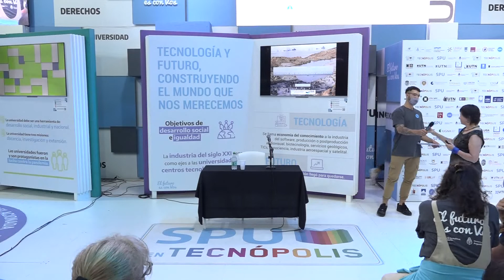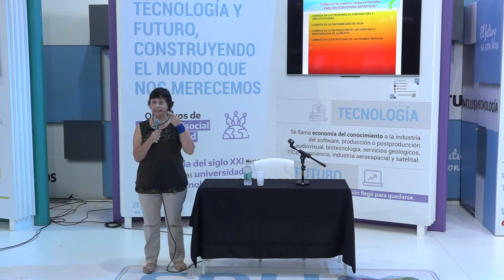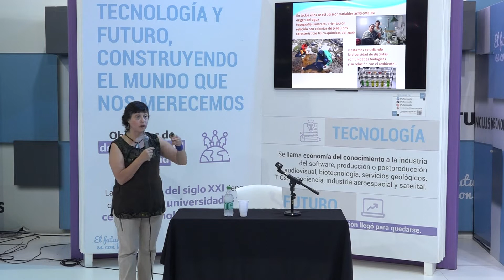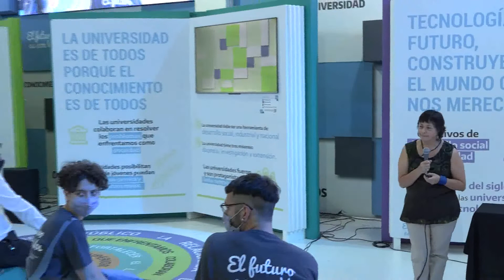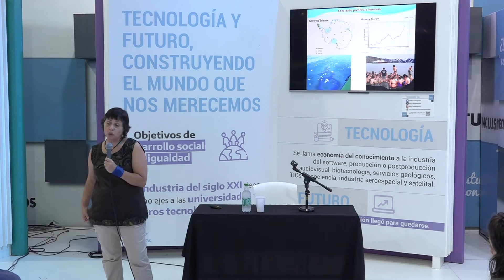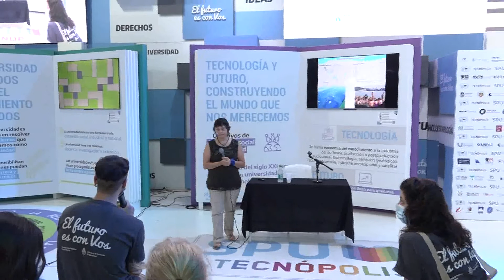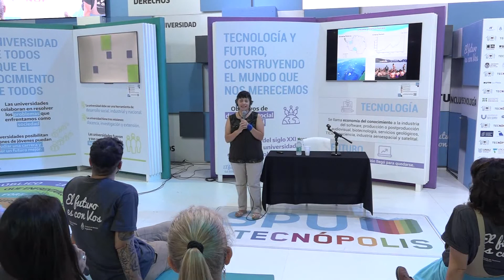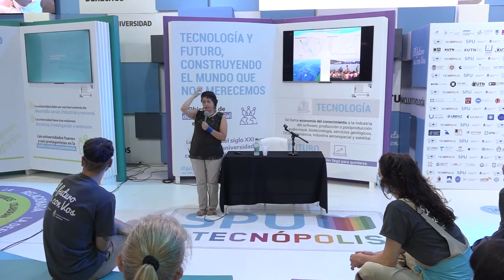Manténgase frío: El desafío de conservar los ecosistemas antárticos. UNSAM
Charla "Manténgase frío: El desafío de conservar los ecosistemas antárticos". A cargo de Gabriela Mataloni de la Universidad Nacional de San Martín, el día 26/11 en el stand de la Secretaría de Políticas Universitarias en Tecnópolis.